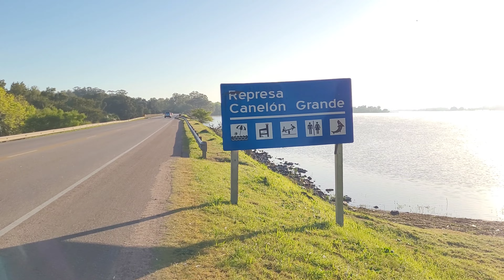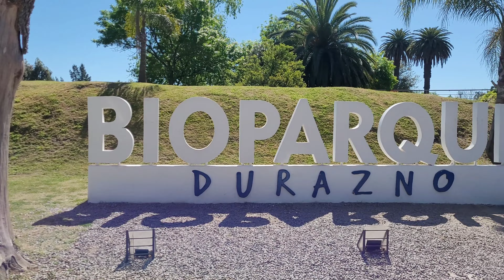Started from Montevideo, Represa Canelon Grande